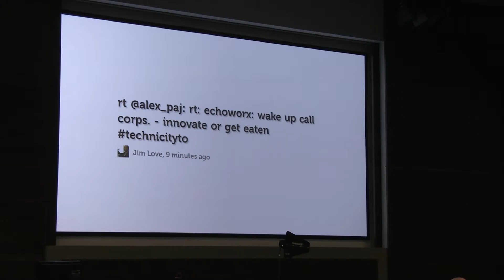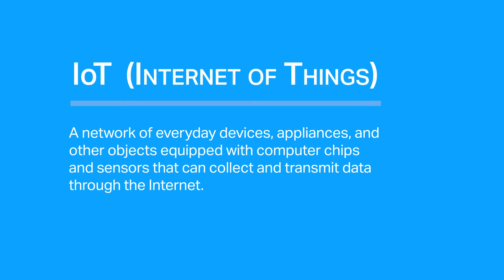Technicity 2015 | Gary Semplonius, VP of business mobility at Bell, Keynote & Backstage Interview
After his keynote presentation at Technicity, Gary Semplonius spoke with us about how the Internet of Things is being harnessed by municipalities to reduce costs and improve services to residents. While citizen expectations are rising about quality of life, challenges like congested roads are negatively affecting their experiences. With the right technology, cities can start to address the problems and improve the lives of its residents. Plus, learn what New York City plans to replace its cell phone booths with.